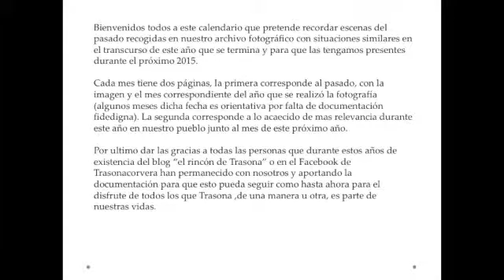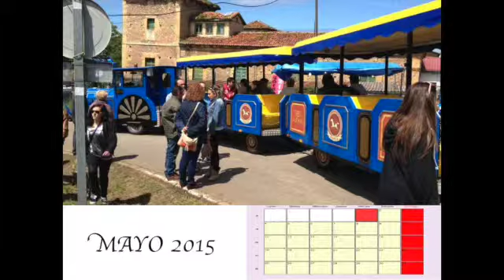Calendario 2015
Este vídeo versa sobre Calendario 2015